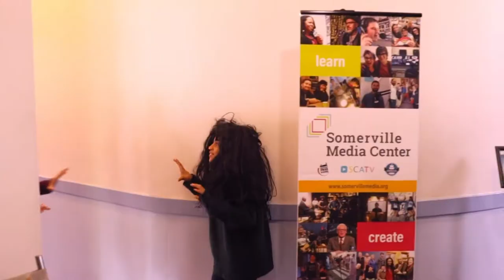"Burn It!" Episode 1: Prom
Part of Somerville Media Center's yearlong "Makerspace Mondays" drop in youth media lab.